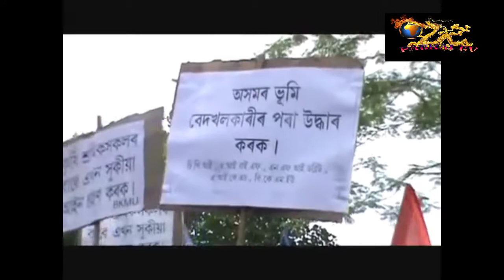Comrade Late Drupod Borgohain